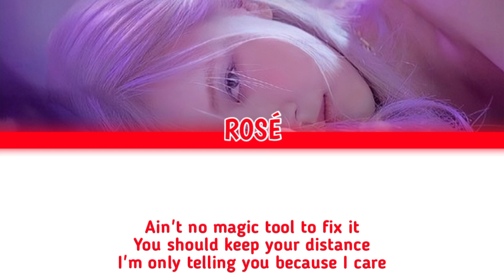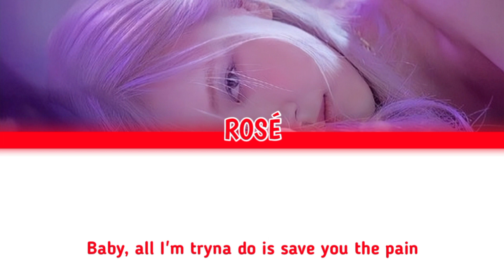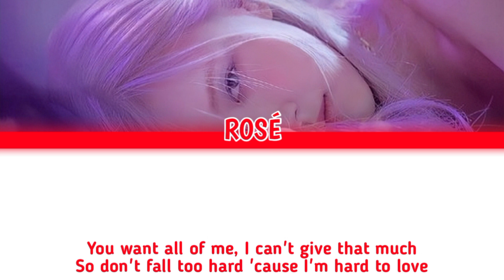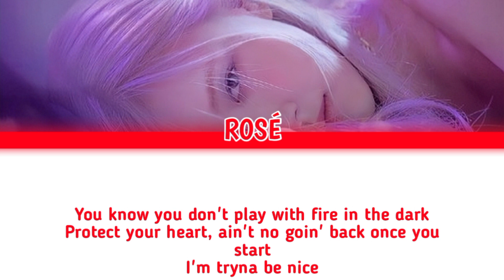Rosé Blackpink Hard to love lyrics (color coded lyrics English)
All right administered by YG entertainment

•Song: Hard to love
•Artist: Rosé
•Album:Born pink
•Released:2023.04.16